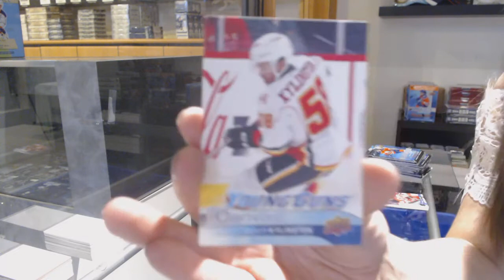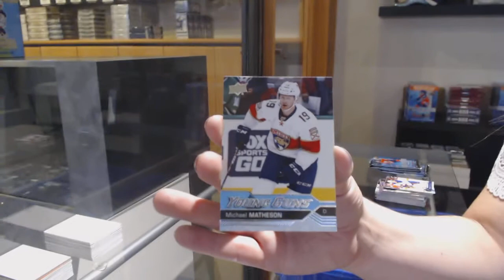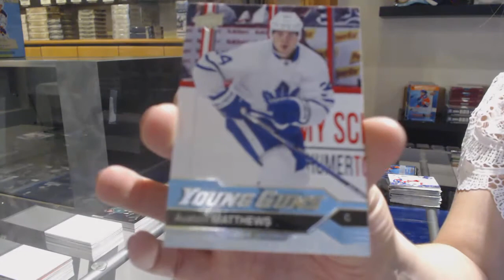16-17 Upper Deck Series 1 Mega Box Hockey 3 Box Break - C&C GB #12,271